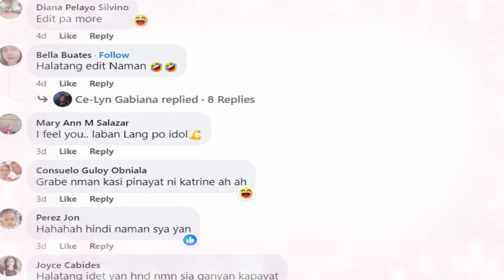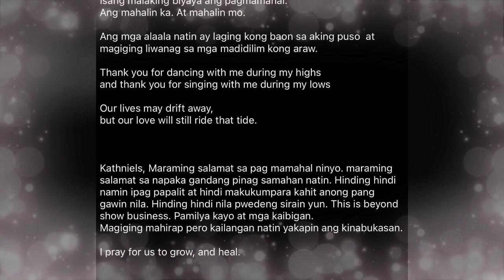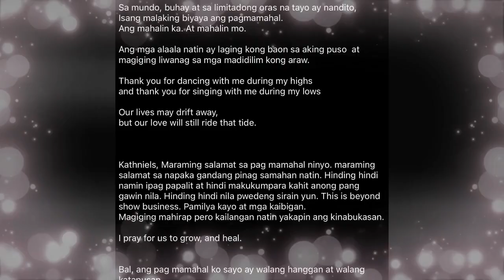GRABE LAKI NG IPINAYAT NI KATHRYN AFTER NG BREAK UP NILA NI DANIEL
Kathryn Bernardo
Daniel Padilla
Kathryn and Daniel Break up
Katniel Break up